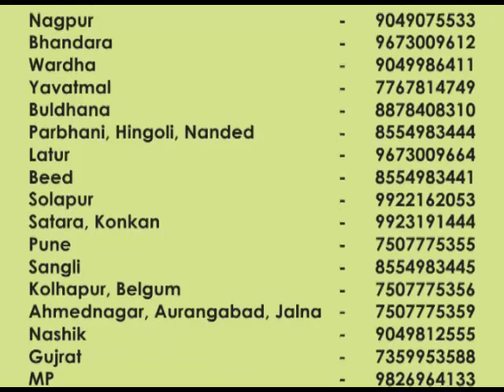डाळिंबात पाटील बायोटेक तंत्रज्ञान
अधिक माहितीसाठी इथे दिलेल्या लिंकवर क्लिक करावी